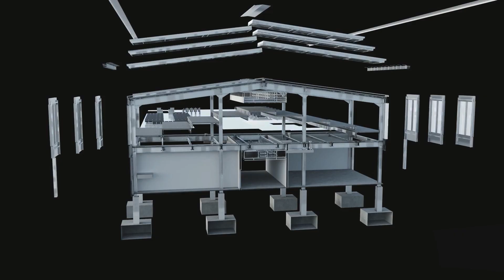What makes a place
There’s a lot that goes into the creation of a place, but what is it that makes it truly valuable?

Faced with the challenges of climate change and society’s evolving needs, we need to rethink our buildings and cities. They must deliver environmental, economic and social benefits: enhancing health and wellbeing, supporting sustainable development, protecting our environments, and adapting to whatever the future brings.

Our worldwide community of built environment experts are driven by a passion to change the world for the better. Through powerful partnerships and multidisciplinary collaboration, we design places that perform at the highest level – inside and out – to create long-lasting value for everyone.